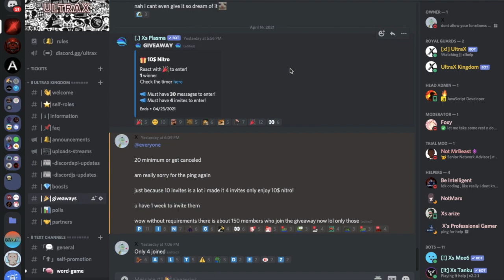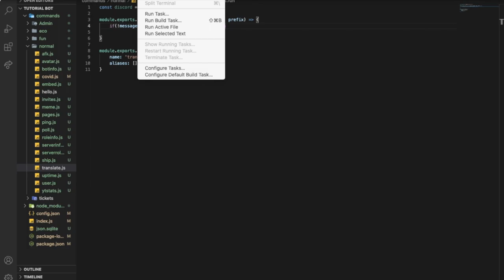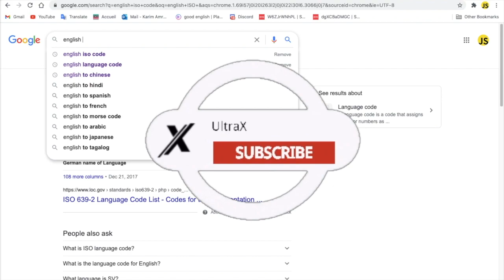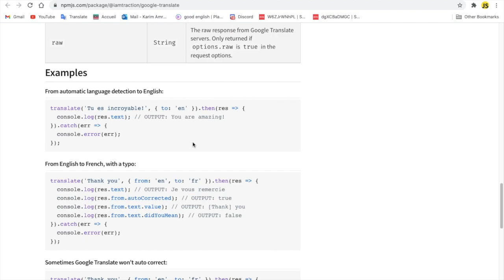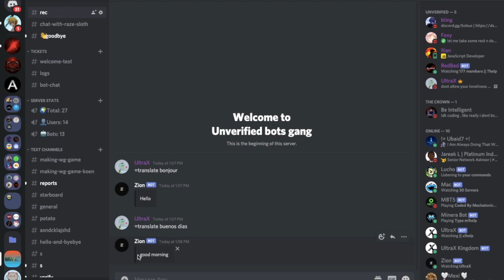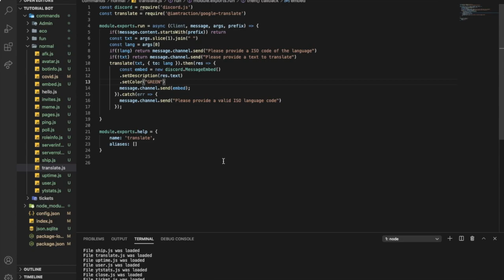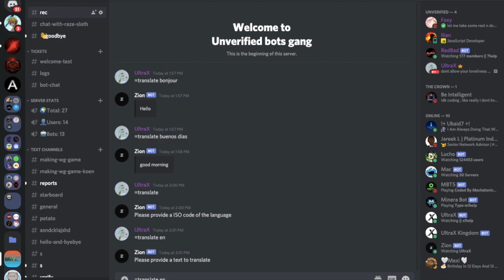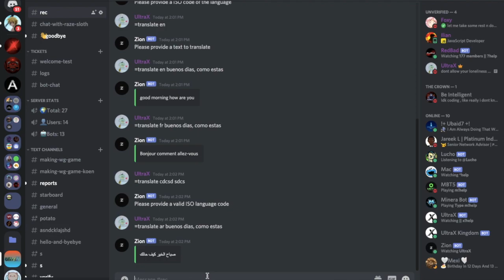HOW TO MAKE A TRANSLATE COMMAND (NO API) | DISCORD.JS (V12) | #61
for source code (github) join discord server, and you will find it in the information channel in discord

how to make translate command
discord.js
node.js
npm package
translate
google translate